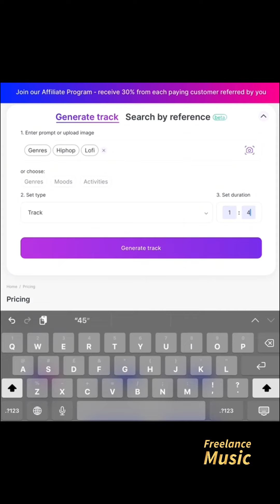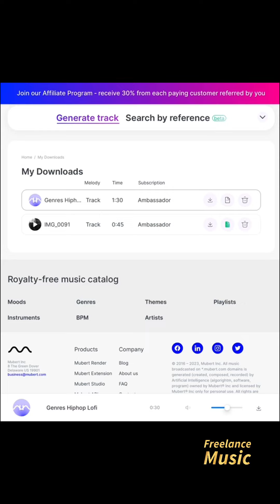Якісна музика за допомогою Штучного Інтелекту - вже реально!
🎬 **Навчальний Відеоурок: Створюйте Унікальні Музичні Треки за Допомогою Штучного Інтелекту від Mubert | Короткий Гайд! 🤖🎵**

Вітаємо вас на каналі Freelance Music! У цьому відеоуроці приєднуйтеся до  Євгена Казанцева. Eugene Kazantsev   Ми досліджуємо динамічний світ створення музики з використанням Mubert - інноваційної платформи, яка об'єднує таланти музикантів із штучним інтелектом. 🎶

1. **Огляд Mubert:** Дослідження можливостей, що перетворюють створення музики.
2. **Навігація Платформою:** Швидкий огляд користувацького інтерфейсу Mubert.
3. **Вибір Свого Стилю:** Зануртесь у різноманітні жанри для створення власної музики.
4. **Ліцензування Вашого Творіння